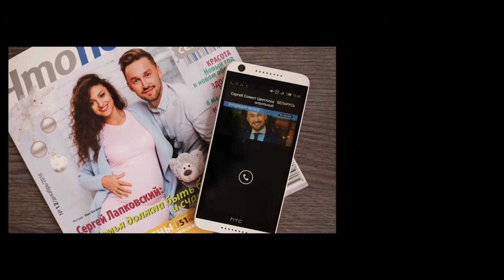проект "Поговорим+" - Чисто по секрету 8 (премьера В белом платье )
16 марта 2017 года в "Чайхана Базар" состоялась долгожданная презентация клипа группы "Цвет Алоэ" на песню "В Белом платье".

Организаторы проекта:Солист группы «Цвет алоэ» Сергей Лапковский @s_lapkovskiy_official
Виктория Дратковская @prosto.tori

ГЕНЕРАЛЬНЫЕ партнеры:
Загородный комплекс @royalhall_by
Свадебный салон @salon_white_hall
Мужской салон стильной одежды @historia_menswear Стилисты-визажисты: @andreykotlobay @violetta_klavsut @alenashebankova @anna__karaban @korolevastyle @natasha_tasha_muah
Звуковое оборудование @zvukon.by
Фотографы : @maksim__sviridov @foto_zavadskiy @ibashnin @potapenko.photo @olegzaicev
Регистратор брака @_weddingmorning_
Свадебный декор @natasedich Световой декор @vozmisvet.by
Свадебная полиграфия @wedart
Свадебный торт @zabavnytort
Бармен шоу @gena_nikanchyk
Хореограф @nika_takushevich

Ведущая выпуска Ольга Крупенкова
Видео Владимир Мухортов ,Юлия Амельянович